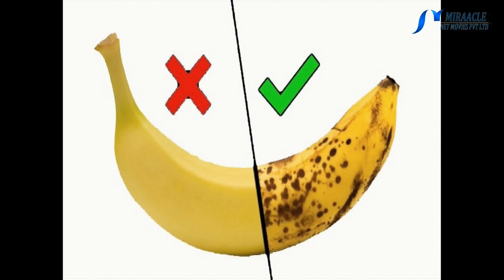கருப்பு புள்ளிகள் விழுந்த வாழைப்பழம் சாப்பிட்டால் நல்லதா..?